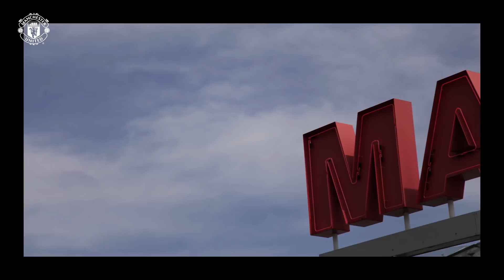Diogo Dalot Signs For Manchester United!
We are delighted to announce that Diogo Dalot has signed from Portuguese club Porto. Welcome Diogo!

For more on this breaking news story, visit our